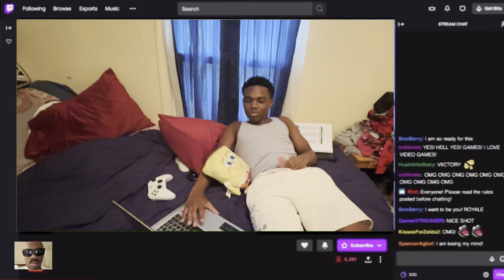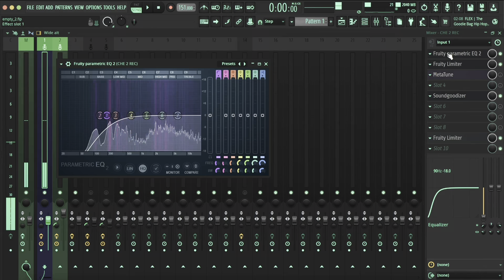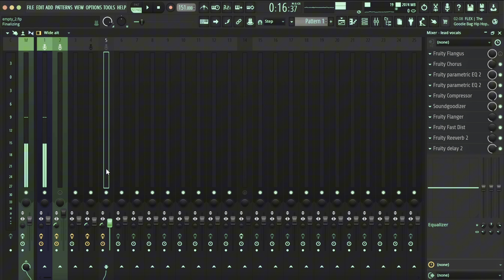HOW TO SOUND LIKE CHE 2 *NEW* (PRESET PACK)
(ALL PRESETS $5 ALL DECEMBER)

(AUTOTUNE DOESN'T COME IN FOLDER SO DON'T ASK)

BEFORE YOU ASK QUESTIONS WATCH MY PRESET VID!